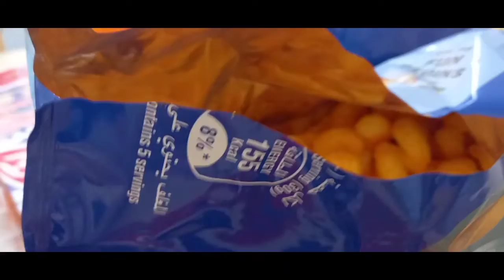HAPPY BDAY TO ME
THANK YOU LORD  SA LAHAT NG BLESSINGS NA DUMATING SA BUHAY KO WISH KO GOOD HEALTH AND ALSO TO MY FAMILY AND FRIENDS AT SA LAHAT ...